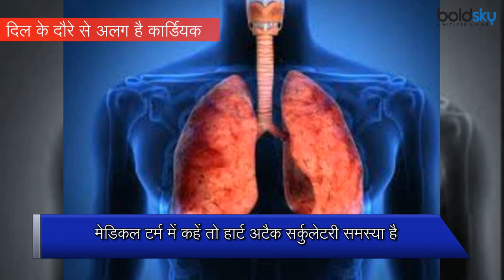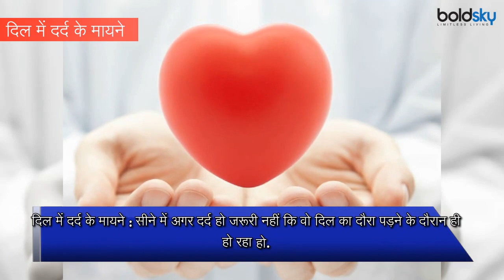Cardiac arrest is different from Heart Attack | Symptoms & Prevention, आखिर क्या है कार्डियक अरेस्ट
The news about the Bollywood actress Reema Lagoo died due to sudden cardiac arrest has shook the entire country. Many people have mistaken her cardiac arrest to be a heart attack. We bring to you certain facts about how a cardiac arrest differs from a heart attack. What are the symptoms and preventive care.

बॉलीवुड अभिनेत्री का निधन हो गया और इसकी वजह थी कार्डियक अरेस्ट. पिछले कुछ सालों में इस तरह से होने वाली मौतों की संख्या में इज़ाफा हुआ है. अक्सर लोग हार्ट अटैक को ही कार्डियक अरेस्ट मान लेते हैं. जबकि ऐसा नहीं है. इस स्टोरी में आपको पता चल जाएगा कि आखिर कार्डियक अरेस्ट है क्या इससे कैसे बचा जाए.